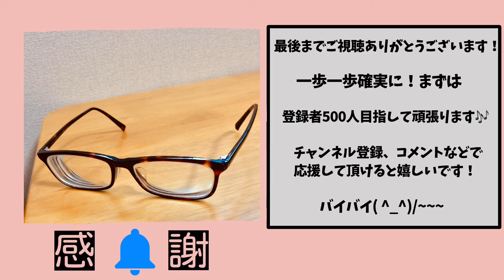【26日目】綺麗な部屋で子育てしたいから脱！汚部屋目指して掃除&断捨離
沢山の掃除動画の中から選んで下さりありがとうございます✨

綺麗な部屋で子育てしたいから脱汚部屋目指して掃除&断捨離26日目です！

今日は#扉 を開ける度、物が落ちてきて危ない#キッチン シンク上側収納（吊り戸棚収納）の物を断捨離&片付け ていきます！

まず右側の収納
お弁当箱が乱雑に積み重さなっています💦
この前、開けたら布巾入れが落ちてきてシンクに置いてたお皿に落ちて割れて片付けが大変でした😭

真ん中&左側はスカスカ💦
収納を上手く使えていないので、片付けて綺麗にして使いこなします💪

片付けの基本
物を全て出す！

高い#収納 の片付けって#低身長 の私からしたらとても大変。なので苦手だけど頑張りました！

キッチンシンク上側収納には
軽い（断捨離本に書いてた）物がいいらしい！
使用頻度が低い（私の意見）

その方針でやっていきます。

軽い物といえば#お弁当箱 かな？

キッチンシンク上側に何を収納していますか？

一気に降ろそうとしたら物が落ちました。
片付けにも慎重さは大事ですね😅

今回は事前にシンクを片付けておいたからお皿が割れる心配なし。

1つ目が空になったので2つ目の収納へ。

出てきた紙袋は旧お菓子袋です。
一時期お菓子袋として使っていた紙袋。
子どもがね、お菓子 を沢山、食べたくて勝手に取って食べるので上にお菓子をあげていました。
そのまま、お菓子袋を放置してたね😅

低身長なので椅子に登って爪先立ちでやっていますが上の1番奥は届きません。
届かなくてシンクに上がったら体勢を崩して落ちかけました😱怖かった💦一瞬ヒュってなった😱

物を取り出すのに一苦労。
何を収納すればいいか#悩み ますねー

上の段を退けて後は下の段だけ。

収納のコツ
最近、読んだ断捨離本でボールは立てて収納したらすぐ取り出せると書いてて、
たしかに！と衝撃を受けました。
いつも取るのに苦労してたボール。悩み解決 しましたね笑

むき出しで落ちていたお菓子。

子育て 主婦 ならしたことある。
家事をしながらこっそりお菓子を食べたこと笑
ばれたら欲しがって大変だからね。
私はキッチンシンクの上に隠してました。
上側収納下からじゃ見えないからばら撒いてたのに気づきませんでした！
こういうのにゴキブリがくるから気をつけないとね。

日常 を再現
重ねてボールを収納すると取り出すとき他のボールが落ちかけて危なかった💦
立てて収納できるようにするぞ！
仕切りをどうしょうかな？

物を取る為に上にあがるだけではーはー言う！
痩せたいー

取り出すのがあまりにも大変なので買おうか悩んだ！
釣り度棚ストッカー！

火が出たら投げ込むやつも上に置いてたって意味ないよね。下に置きます！
調味料を断捨離して空間ができたので。

同じ物でまとめる
弁当袋を1つにまとめる事でバラバラにならなくていい！

貰ったまま箱に入れっぱなしだったおまけも中身を出して箱を捨てます。
場所を取ってた箱の空間が使える🙆‍♀️

スポンジ、水切りネット、スポンジは#収納ケース にまとめました。
読んだ断捨離本に1つの物につき#ストック は1〜2個と書かれていたので、私もやる！
使ってないスポンジを捨てるのは勿体無いのでスポンジの取り替える頻度をあげます。
ストック2個になるまで減らす！

右側収納に置いたのは
・水筒の予備・お弁当箱&袋・空箱（タッパー）
スプーン&フォークの予備
普段使わなくて軽い物を選びました。

重ねて置いているから取り出しにくいけど使う頻度も低いので取り敢えずこれで様子見。

もう1つの収納は#目標 にしていたボールを立てて収納ができました。ただブックスタンドが1つしかななかったので足りなかった💦
でも、取り出しやすくはなりました。

大根おろし・バター切るやつ・ぐんぐんチョッパー、油凝固剤、書類入れ（予備の洗剤・スポンジ・水切りネット）

届かない使わない2段目は
蒸し器・オシャ袋・メラニンスポンジ・お菓子の型
メラニンスポンジ下の書類入れに仕舞いた買ったけど、高さが足りなかったので2段目に横に立てて収納しました。

断捨離したもの
まな板シート
ペットボトルクラー（使おうと思って箱からだして2年くらい経ってる）
中古ショップで売る
チョコエッグのおまけも売る
蓋がない容器
根菜保存バッグ（じゃがいも）
じゃがいもを使った料理しないのになぜ買った？笑
未使用ディスペンサー
電池入れるのが面倒くさくて箱から出して置きっ放し

片付けたので物が降ってくることはなくなりました。
問題点2つブックスタンドと吊り戸棚ストッカーを買うべきか？

取り敢えず綺麗さをキープ！
使いにくかったらまた変えていきます。